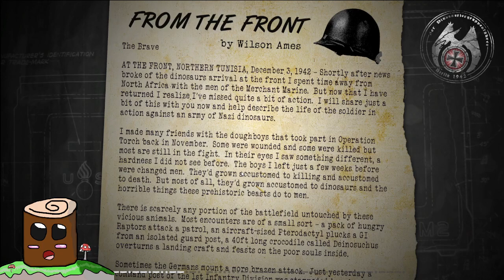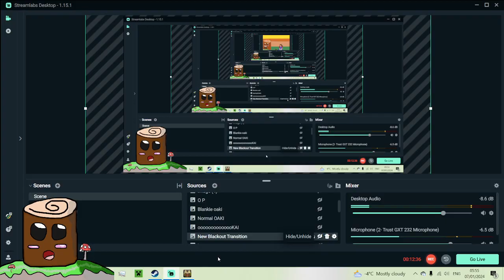Dino D-Day - Dinonite Event -: A Whole Lot Of Fun and Whole Lot of Chaos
Hello and Welcome Back to Random Games Random Days in Today's Episode We Play Dino D-Day a Old WW2 Dinosaur Game on Steam That is Now 12 Years or 13 Years Depending on The Time

Info: Dino D-Day is a multiplayer team-based first-person shooter video game developed and published by American studios 800 North and Digital Ranch. It was released for Microsoft Windows on April 8, 2011.

DEVELOPER:
800 North and Digital Ranch
PUBLISHER:
800 North and Digital Ranch